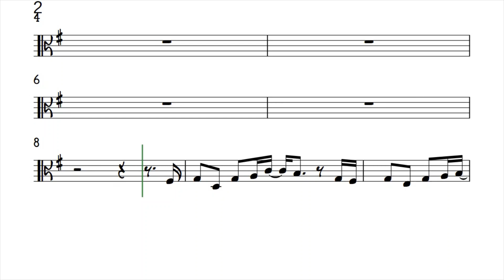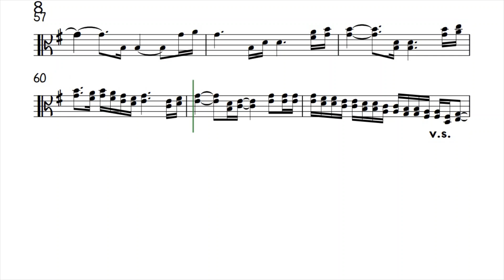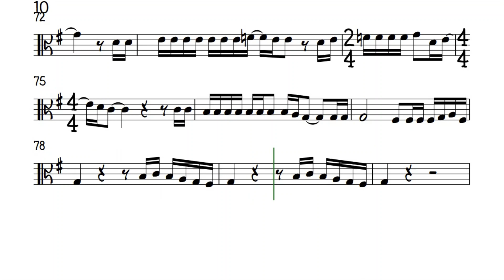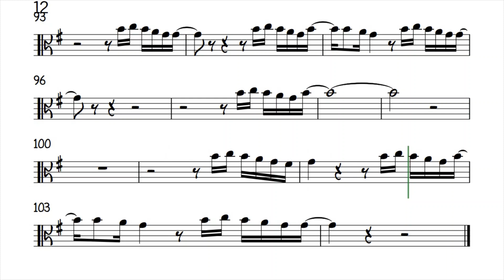Making Love Out Of Nothing At All Viola Sheet Music Backing Track Play Along Partitura